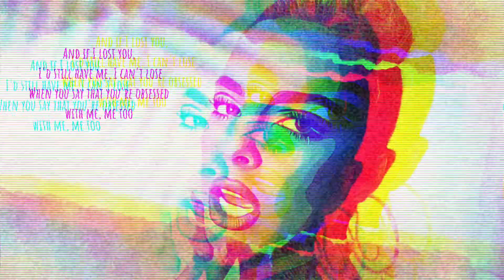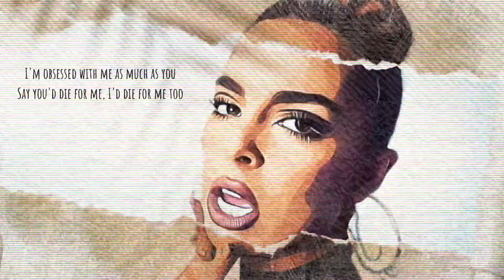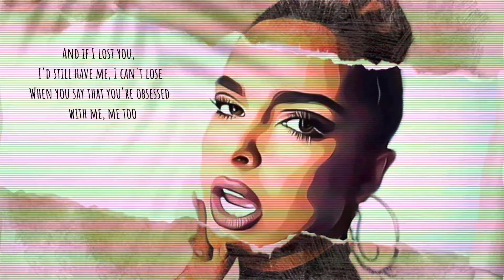Addison Rae - Obsessed (Lyrics / English)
[Verse 1]
You turned our song down, baby, what for?
You had lit candles on the dashboard

Red roses growin' out of the door
Wanna say somethin' you never said before

[Pre-Chorus]
We were drivin' down Sunset
You know I love fast cars

Passed by where we first met
Damn, we made it so far

Red eyes from the red light
And that just set the mood

You say you're obsessed with me
So I took a second
And I said, "Me too"

[Chorus]
I'm obsessed with me as much as you
Say you'd die for me, I'd die for me too

And if I lost you, I'd still have me, I can't lose
When you say that you're obsessed with me, me too

[Verse 2]
I did my hair like waves on the beach
This dress so tight, you can't even speak

My heels so high, might get a nosebleed
Music's so loud, but I hear your heartbeat

This channel create lyric videos by cover musics to don't break the rules of copyrights. The channel is created with the purpose to teach languages by translated/lyrics of musics.

Addison Rae - Obsessed